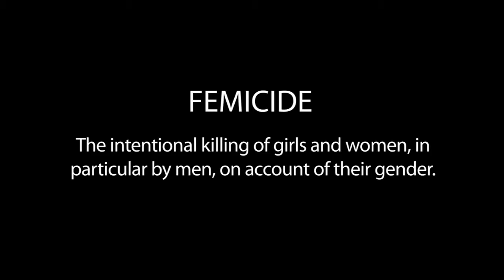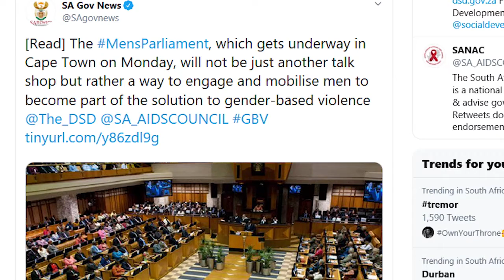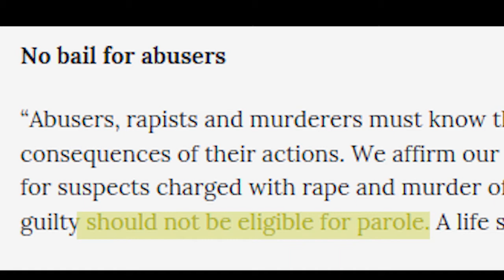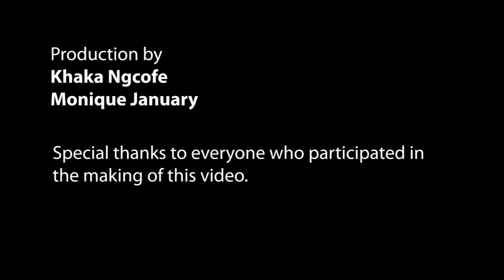Femicide / Toxic Masculinity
Using the high murder rates of women in South Africa we look at the current femicide, the intentional killing of girls/women because they are women. Through the lens of a personal story of a murdered TVET College student, Nombuyiselo Tyelakhe; a set of male Vox pops to analyze the mindset, role and contribution of men towards killing women and a Rhodes University former female SRC president and activist, we try to determine where the culture of killing women stems from. The piece debunks the term femicide and analyses it from an inside perspective, including the voices of males and females to understand the depth of the matter. It is set at Rhodes University.

Production by Khaka Ngcofe & Monique January